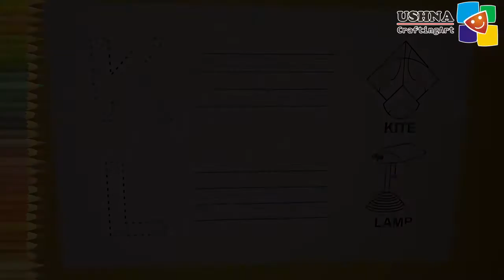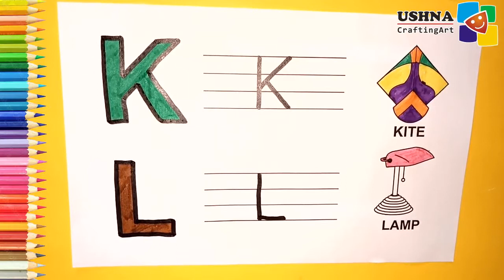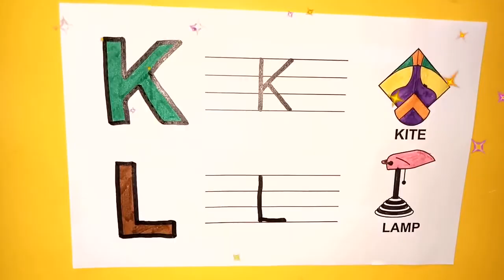Alphabet Capital Letters A to Z for Kids | Write Alphabet A to Z | a for apple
Alphabet Capital Letters A to Z for Kids | Write Alphabet A to Z | a for apple  @ushna craftingart ​

This video is a part to learn the alphabet ABC song and alphabet for toddlers. This is an Interesting video of alphabet for toddlers.